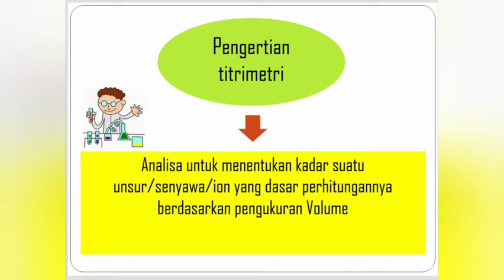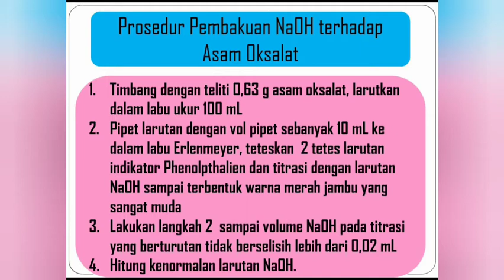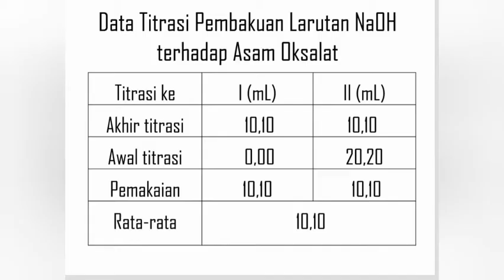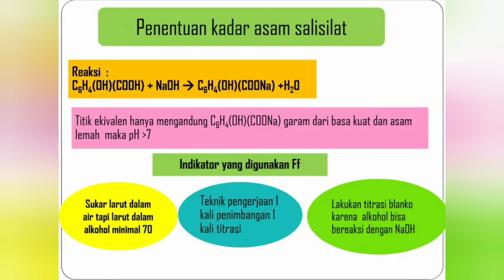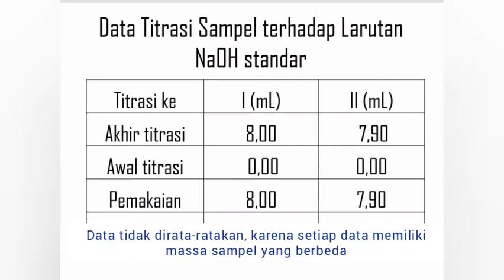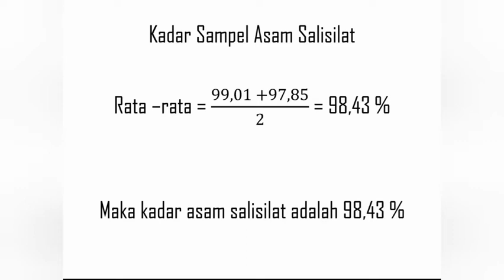Acid-Alkalimetric Titration (Titrasi Asam-Basa)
Dalam video dijelaskan teknik-teknik penggunaan alat dan teknik pelaksanaan titrasi.
Dijelaskan tentang tahapan-tahapan penetapan kadar suatu sampel secara titrimetri.
Sampel yang dianalisis adalah asam salisilat yang dititrasi terhadap larutan NaOH.
Asam salisilat adalah zat yang sukar larut dalam air, sehingga dilarutkan dalam alkohol.
Untuk menimbang asam salisilat, dilakukan dengan teknik timbang selisih. (Video Demonstrasi Menimbang)
Dilakukan titrasi blanko, karena dikhawatirkan pelarut alkohol dapat bereaksi terhadap NaOH juga.

Pengambilan gambar dilaksanakan di Laboratorium Analisa SMKN 7 Bandung

Musik latar :
I Like You So Much, You'll Know It - Ysabelle (Ysabelle Cuevas)